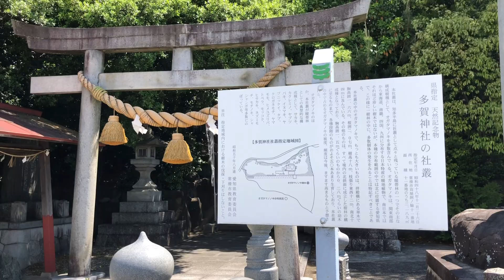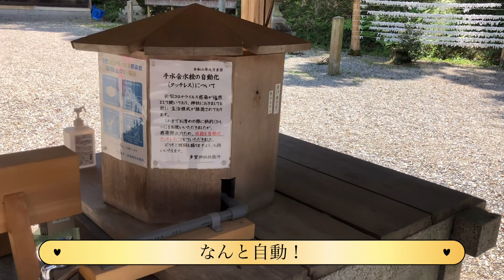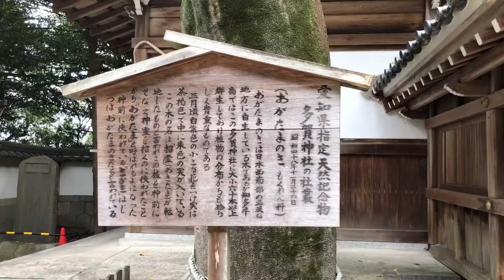多賀神社〜つぶてヶ浦 愛知県 知多半島 パワースポット 観光 旅行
伊勢神宮
パワースポットのライン上に存在
全体的に良い気が入ってきた感じです！

開運
幸運
引き寄せ